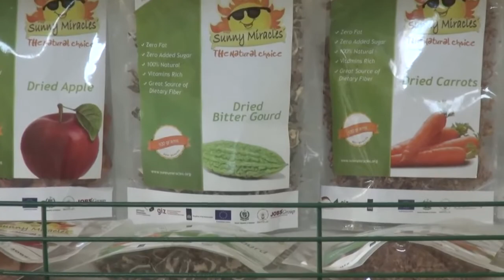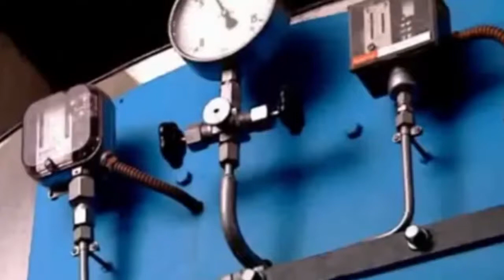Solar Dryer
About Agriculture in Pakistan